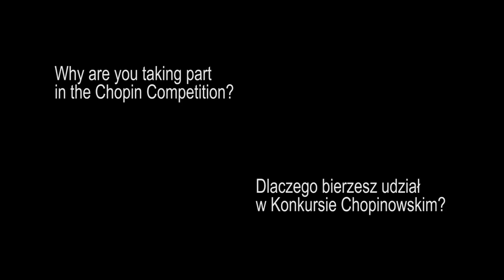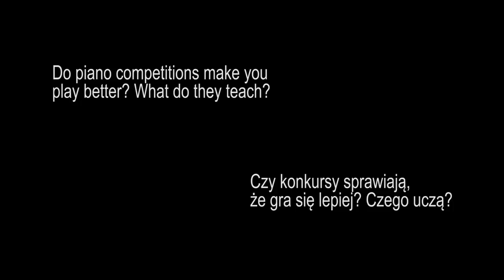Olof Hansen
Interview with Olof Hansen

Realizacja/ Realisation: Kasia Kasica/ reżyser/ director, Szymon Kluz, Paweł Gapiński, Natalia Dziedzic / FDR Studio, Marcin Wąsowski, Piotr Wojciechowski

Prowadzenie wywiadu / Interview conducted by: Kasia Kasica
Tłumaczenie / Translation: Ewa Bogula, Aleksandra Braumańska

Kierownik produkcji/ Unit manager: Justyna Ulaczyk, Cara Thornton